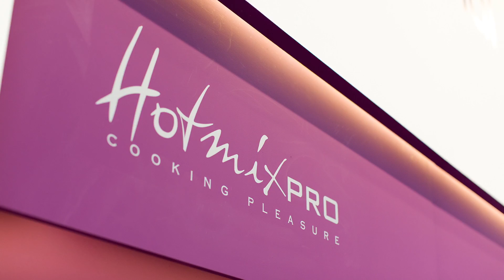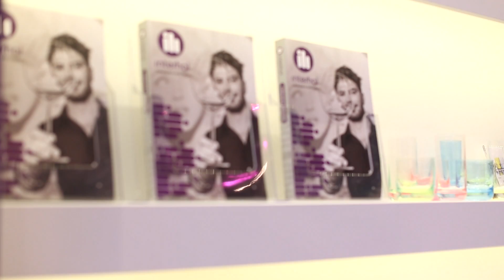Interhal Horecava 2015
Impressie van onze stand tijdens de Horecava 2015